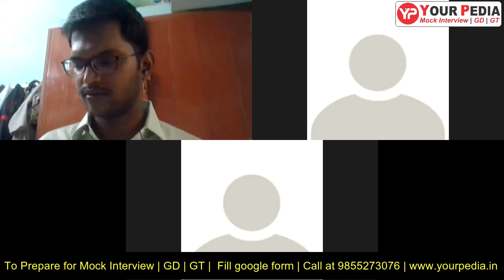Chemical Engg. | IOCL Full Mock Interview | IOCL Interview Preparation | IOCL Interview Guidance